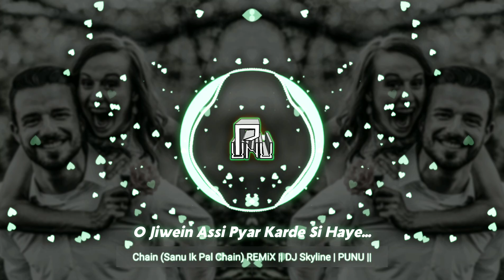Chain (Sanu Ik Pal Chain) REMiX || DJ Skyline | PUNU || [ Lyrics ]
Remix By "DJ Skyline"
👉 DJ Skyline 👉  👌👍 👇
🔥 Punu 🔥

🎧If You Want To Submit Your Music ?